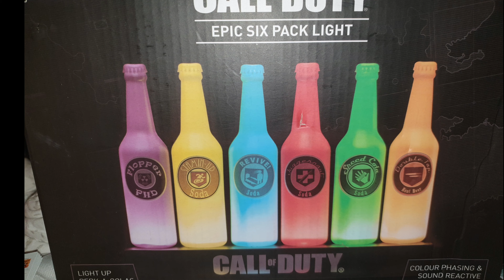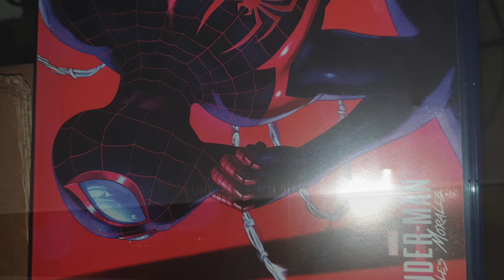Christmas haul 2020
my Christmas haul 2020 I know its late but who cares